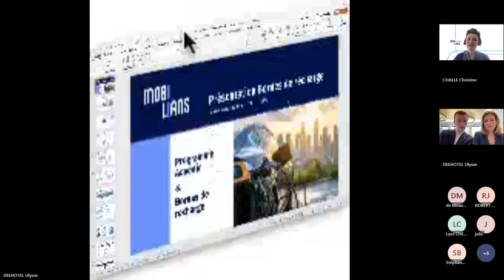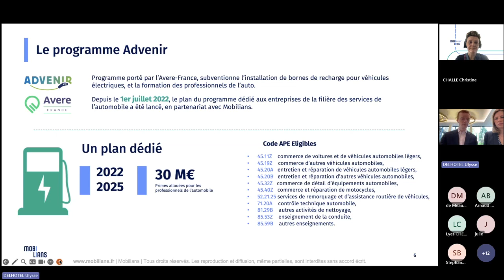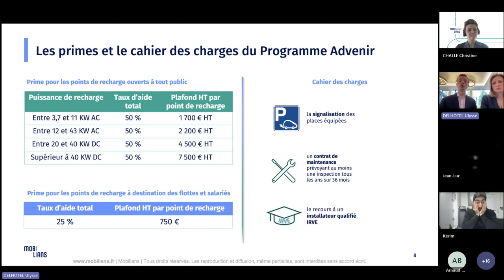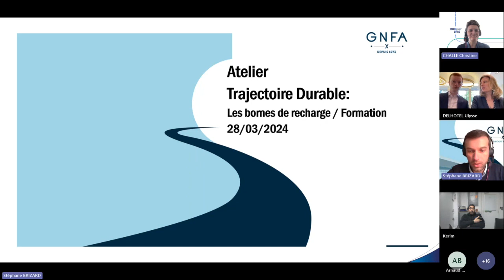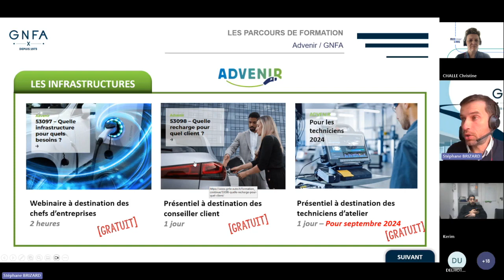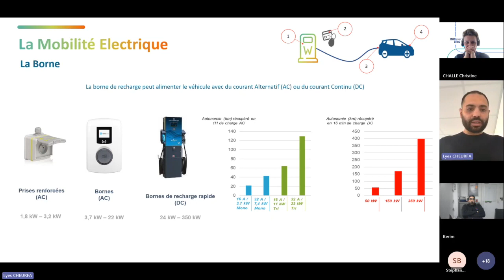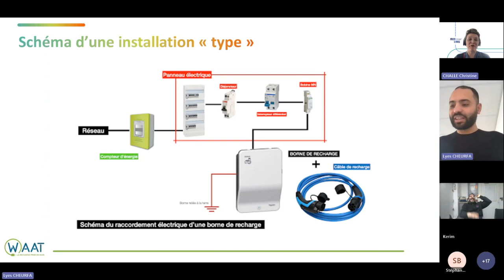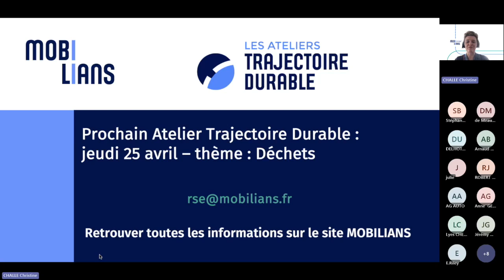Atelier Trajectoire Durable #9 - Bornes de recharge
Retrouvez dès maintenant le replay de notre dernier Atelier Trajectoire Durable Mobilians, du 28 mars 2024, au cours duquel nos experts abordent le sujet :
« Les Bornes de recharge : saisir les opportunités pour répondre à une demande croissante ».